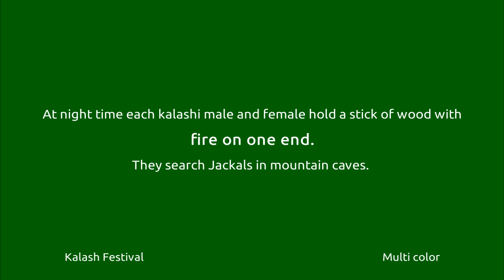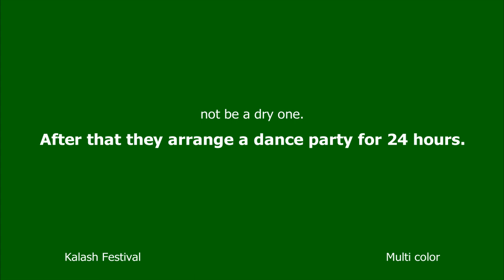chamos part 1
Kalashi Peoples Festival, Dec 2019. Name of this peculiar religion festival is Chamos